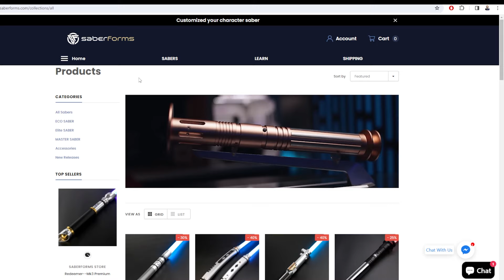¿Qué DEBES ver ANTES de CRISIS en TIERRAS INFINITAS? ¡El FINAL del Tomorrowverse! ¡CRONOLOGÍA!